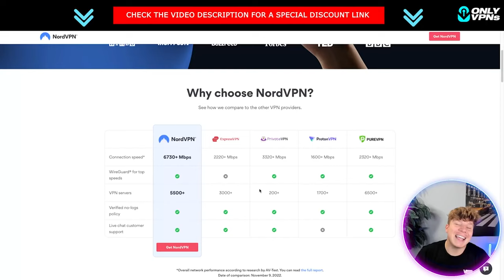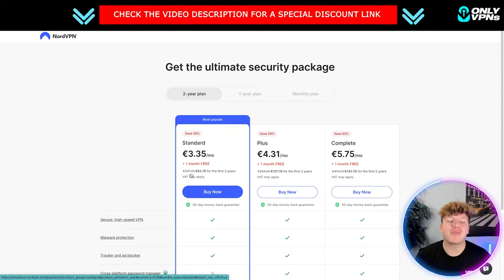Best VPN Provider 🤑 Most Popular VPN of All Time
Best VPN Provided 🤑 Most Popular VPN of All Time

🏆 Save 83% Now (+4 Months Free) with PIA VPN 🔥

🔥Review Of Nordvpn 🔥 How well does NordVPN work?👇

 • Review Of Nordvpn 🔥 How well does Nor...

⭐Welcome to our Best VPN Provider Video!

In a rapidly evolving digital world, ensuring your online security and privacy is of paramount importance. Are you ready to take your online protection to the next level? Welcome to our latest video where we unveil the Best VPN Provider that will not only safeguard your sensitive information but also grant you unrestricted access to the online realm!

🔒 Why Choose the Best VPN Provider?
Navigating the digital landscape can be a risky affair, with hackers and data breaches becoming increasingly common. Our comprehensive review of the best VPN provider will showcase its unmatched features that shield your online presence. From military-grade encryption to anonymous browsing, this VPN has it all covered.

🌐 Unrestricted Access, Anywhere!
Tired of geographical restrictions limiting your content consumption? Say goodbye to those barriers with the best VPN provider. We explore how this VPN's widespread server network lets you bypass location-based content blocks, giving you access to your favorite shows, websites, and services from across the globe.

🚀 Experience Blazing-Fast Speeds
Worried that using a VPN might slow down your internet speed? Think again! We delve into the exceptional speed performance of the best VPN provider, ensuring buffer-free streaming, seamless browsing, and lag-free downloads.

🛡️ Your Privacy Matters
We understand that your online activities are personal. That's why we dive into the best VPN provider's strict no-logs policy and its commitment to keeping your digital footprint private. Your data is your business, and this VPN ensures it stays that way.

Before you go, don't forget to check out the other videos on our channel. From tech reviews to security tips, we have a wide array of content designed to enrich your digital journey.

⏰ TimeStamps ⏰

0:00 Best VPN Provider intro
0:10 Best VPN Provider summary
1:46 Best VPN Provider outro